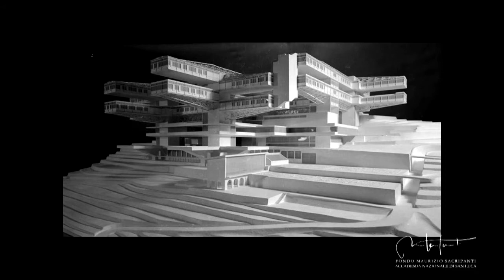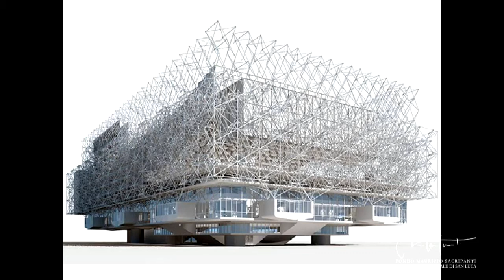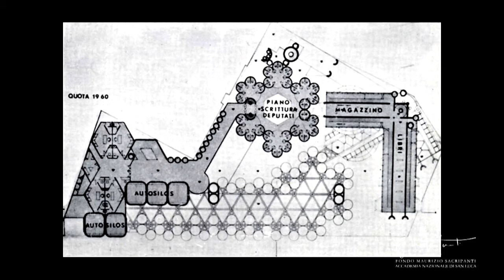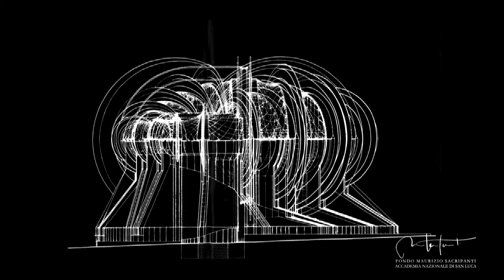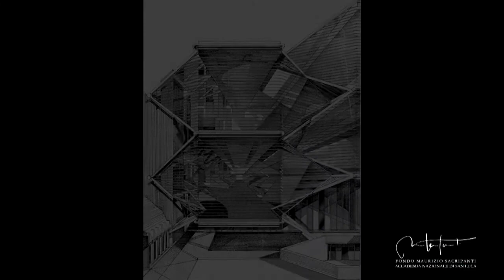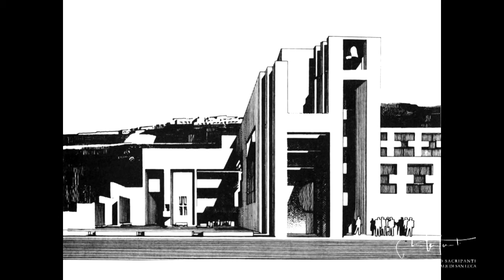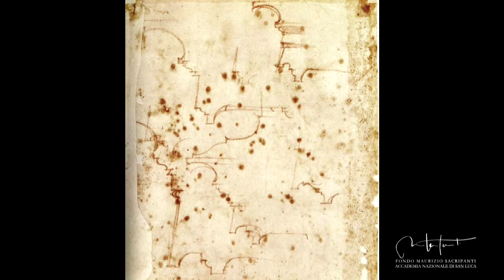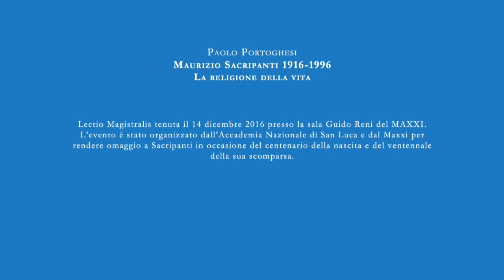14-12-2016 Fondo Sacripanti | Testimonianze | Paolo Portoghesi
l'Accademia Nazionale di San Luca e il MAXXI rendono omaggio a Maurizio Sacripanti (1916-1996) con un evento dal titolo PROGETTARE IL MUTEVOLE in occasione del centenario della nascita e del ventesimo anniversario della morte.

Introdotto da Margherita Guccione Direttore MAXXI Architettura e Francesco Moschini Segretario Generale dell'Accademia Nazionale di San Luca, Paolo Portoghesi terrà una lectio magistralis per ripercorrere l'opera di Sacripanti, uno tra gli architetti italiani del Novecento più aperti alla ricerca e alla sperimentazione, il cui pensiero si è costantemente arricchito del confronto con artisti, letterati e scienziati.

Autore dei progetti di concorso per il Grattacielo Peugeot a Buenos Aires (1961), per il nuovo Teatro Lirico di Cagliari (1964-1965), per il Padiglione italiano all'Expo di Osaka (1970) - tutte occasioni rimaste purtroppo solo elaborazioni sulla carta - Maurizio Sacripanti è stato una figura indubbiamente complessa che attraverso la propria architettura ha saputo prefigurare il mutevole, il divenire delle forme e lo scorrere del tempo.

Oggi, proprio in ragione di questa complessità e della distanza critica oramai raggiunta, l'opera di Maurizio Scaripanti può e deve essere oggetto di una necessaria quanto doverosa valutazione.

Per favorire nuovi studi e contributi critici, la lectio di Portoghesi sarà preceduta dalla presentazione di una iniziativa promossa da AAA/Italia, Associazione nazionale Archivi di Architettura contemporanea, volta ad incentivare la ricerca sulle architetture, sui progetti, sugli scritti di Sacripanti, che prenda proprio le mosse dai materiali d'archivio che si trovano all'Accademia Nazionale di San Luca e al MAXXI, le due prestigiose istituzioni dove attualmente è conservato il Fondo Sacripanti.

La call dell'iniziativa, rivolta a laureandi e dottorandi di tutte le facoltà di architettura, italiane e straniere, sarà presentata da Elisabetta Reale, membro del CTSO di AAA/Italia. I due fondi in cui è diviso l'Archivio Sacripanti saranno presentati da Laura Bertolaccini (Accademia Nazionale di San Luca) e Elena Tinacci (MAXXI) attraverso le attività di valorizzazione che le due istituzioni realizzano, nell'ambito delle quali si inserisce anche questa iniziativa.